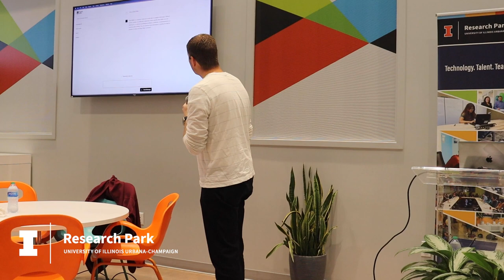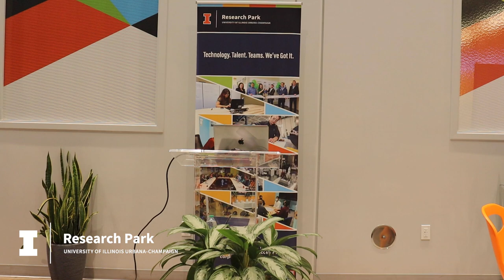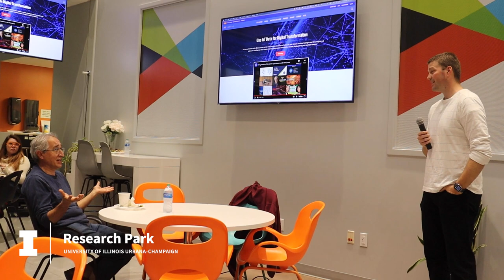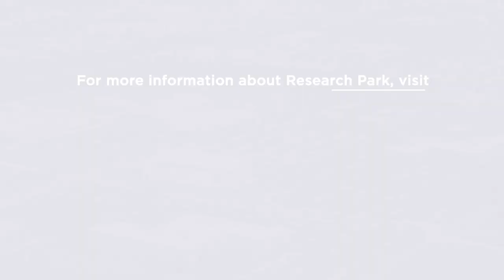Prompt Engineering with LangChain | AI User Group | October 13, 2023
Welcome to "Working with AI" - a meetup group for anyone in the Champaign-Urbana area interested in exploring the exciting field of Artificial Intelligence and its real-world applications. Our group aims to provide a platform for learning, networking, and collaboration among individuals and organizations working with AI or looking to get started in this field. We welcome anyone who is interested in learning more about AI, including students, professionals, researchers, and enthusiasts. Whether you're just starting out or have years of experience working with AI, this group is for you.

This month, after a two-month hiatus, we returned to learn more about the fascinating world of AI. This month, Puzzle Labs’ Brad Miller taught us how to be better prompt engineers using LangChain. We also learned about Puzzle’s Open Knowledge Network initiative.